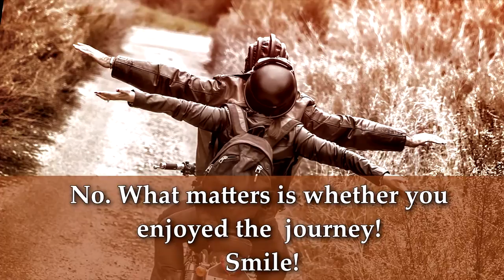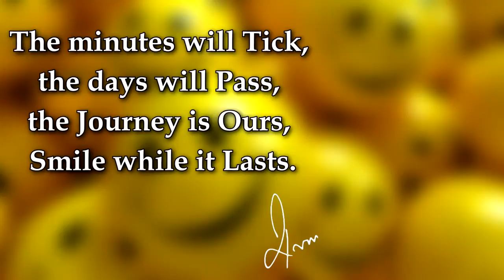STAY POSITIVE | KEEP SMILING | DON'T CARRY ALL THE PROBLEMS OF THE WORLD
A quick video to brighten up your day and put a smile on your face. For anyone who has been feeling down lately.
Energyoflife.simplybook.me

GAIN PEACE OF MIND AT MINDMEETSSOUL.BLOGSPOT.COM